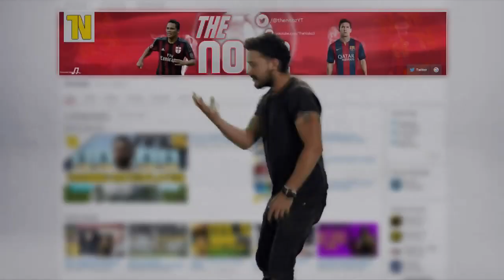TRAINING 1 RATED GOALKEEPER TO 99? | FIFA 16 PLAYER TRAINING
WHAT IS UP GUYS I HAVE DONE THIS ORIGINALLY WITH A STRIKER AND NOW IT'S TIME FOR THE ONE, THE GOALKEEPER TO SEE IF HE CAN REACH 99!!! CAN HE?!?!

- The Nobz